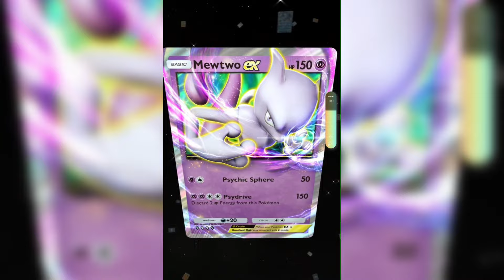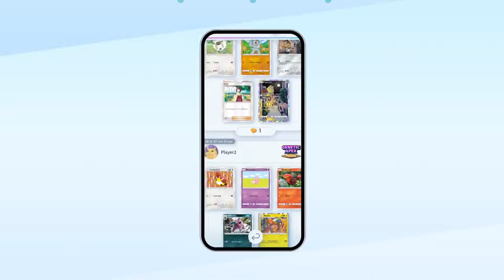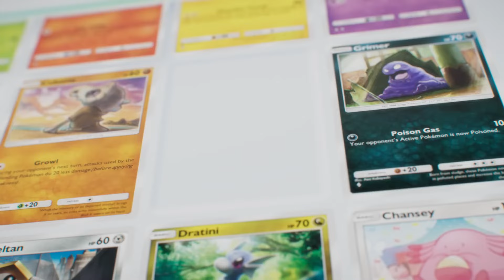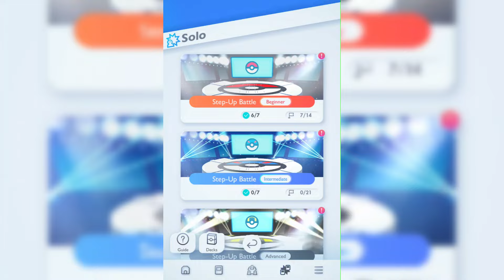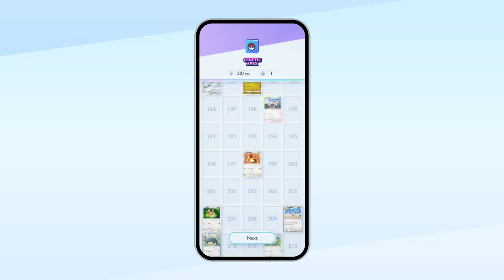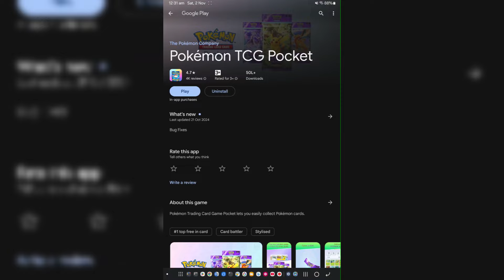New Pokemon Game For Android 2024 | Online | Multiplayer | Play with friend | Pokemon Tcg Pocket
Hey Pokémon fans! 🌟

Today, we’re diving into the exciting world of Pokémon TCG Pocket, the latest mobile game that’s bringing Pokémon cards closer to you than ever before. Played by people in 89 countries, this game lets you enjoy Pokémon cards anytime, anywhere on your mobile device!

About this game:

Daily Pack Openings: You can open two booster packs every day for free! Collect cards featuring heartwarming illustrations from the past and all-new cards exclusive to this game.

New Pokémon Cards: Introducing immersive cards with a 3D feel that make you feel like you’ve leapt into the world of the card’s illustration!

Show Off Your Collection: Use binders or display boards to showcase your cards and share them with the world!

Casual Battles: Enjoy casual battles alone or with friends during quick breaks in your day!

Join us as we explore the gameplay, review the features, and share our thoughts on this amazing new Pokémon game. 🎉

Game Name : Pokémon TCG Pocket

Monster World Trainers (Early
tamer,Coromon,pokemon leaks,pokemon fan games 2023,pokemon game,android pokemon game,2024 Pokemon game,monster Gigantamax

* related search

Pocket Arena : Next Gen
Android games
Fighting games
Mobile games
Android gaming
Best Android games
Multiplayer games
play with friends pokemon games
Online games
Single player games
High-end games
multiplayer pokemon games
Gaming reviews
Gaming list
Multiplayer pokemon fighting  games
Best gaming recommendations
Best mobile games
Gaming community
Action pokemon games
Best mobile fighting games

offline pokemon games,
open world offline pokemon games,
offline pokemon games for android,
best pokemon games,
new pokemon games for android,
new pokemon games,Hey dosto! 👋 Aaj hum review karenge ek naya Pokemon game jo Android pe available hai - Hunting Park! 🕹️ Is game mein aapko milega ek zabardast adventure jahan aap Pokemon ko hunt kar sakte ho, unhe train kar sakte ho aur battles mein participate kar sakte ho. 🐾

Gameplay Highlights:

Amazing Graphics: High-quality visuals jo aapko ek immersive experience denge.
Unique Pokemon: Bahut saare naye aur unique Pokemon jo aapko explore karne ko milenge.
Exciting Battles: Intense battles jahan aap apne Pokemon ki skills ko test kar sakte ho.
Kya aap ready ho ek naye adventure ke liye? Toh video ko end tak zaroor dekho aur comments mein batao ki aapko yeh game kaisa laga! 👍

Don’t forget to:

Aur bell icon ko press karna mat bhoolna taaki aapko mil sake sabse pehle notifications hamare naye videos ki! 🎥

Game Name : Hunting Park

* related search

Android games
Fighting games
Mobile games
Android gaming
Best Android games
Multiplayer games
Online games
Single player games
High-end games
multiplayer pokemon games
Gaming reviews
Gaming list
Best gaming recommendations
Best mobile games
Gaming community
Action pokemon games